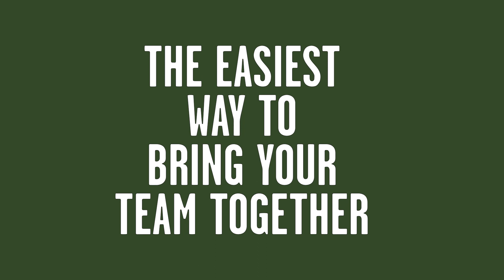Camp No Counselors Summer Camp Retreats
The Simple Way to Bring your Team Together
Camp No Counselors offers a one-box-ticks-all option, perfect for any company looking for a tailored, high quality event for their team.

Our full service event packages offer you complete access to our exclusive venues, events team, and a personalized program experience. We seamlessly merge them altogether to bring your event to life in a simple, cost-effective, stress-free way.

Our trusted and professional event venues have been used by a multitude of well-known companies throughout the years. Our spaces make any company retreat accessible, comfortable and offer an inspiring setting for you to enjoy. Our team are here to help you from the minute you inquire to the second you leave the event and our program… well we deliver it, your team will love it.

It starts with us.